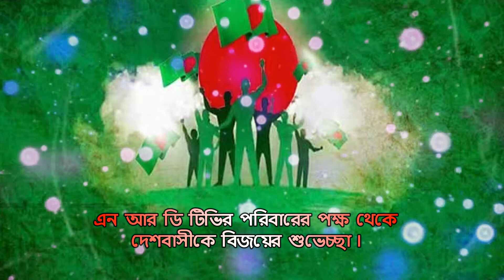।। হাতের মুঠোয় বিজয় উল্লাস ।।